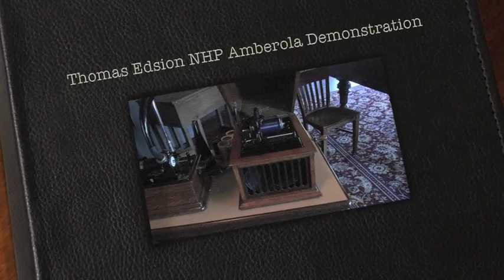Thomas Edison National Historical Park Amberola Demonstration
This is a demonstration of the Blue Amberola Phonograph in the Music Room at Thomas Edison National Historical Park in West Orange New Jersey.